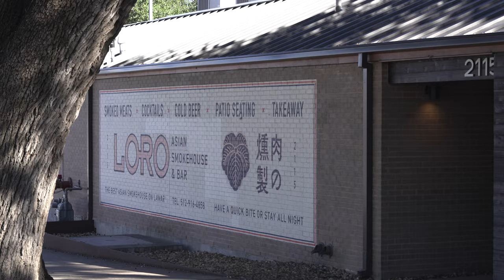Moving to Austin? Things I Wish I Knew Before Moving to Austin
Considering a move to Austin, Texas in 2024? Before you pack your bags for the heart of the Lone Star State, get the inside scoop on living in one of the fastest-growing cities in the U.S. From the warm climate to the bustling job market, Austin offers a unique blend of opportunities and challenges for its residents. In this comprehensive guide, we'll dive into everything you need to know before making Austin your new home, including insights on traffic, cost of living, the vibrant music and cultural scene, diverse neighborhoods, outdoor lifestyle, and more.

🔹 Warm Climate Year-Round: Enjoy Austin's sunny days and mild winters, perfect for outdoor enthusiasts and those looking to escape colder temperatures.

🔹 Traffic Insights: Learn how to navigate Austin's traffic and understand your transportation options for a smoother daily commute.

🔹 Understanding the Cost of Living: Discover how Austin's popularity has impacted housing prices and the overall cost of living, and what it means for new residents.

🔹 Explore the Music and Cultural Scene: Austin is the live music capital of the world! Get a glimpse of the festivals, live shows, and cultural events that make the city unique.

🔹 Neighborhood Guide: Take a tour of Austin's diverse neighborhoods and find out which area aligns with your lifestyle and preferences.

🔹 Outdoor Lifestyle: Austin's parks, lakes, and trails offer endless opportunities for adventure. Find out how to make the most of the city's natural beauty.

🔹 Navigating the Job Market: Tips for job seekers on how to dive into Austin's competitive job scene, particularly in the booming tech industry.

🔹 School Districts Overview: A look at Austin's educational landscape to help families make informed decisions about their children's schooling.

🔹 Community and Friendliness: Learn about Austin's welcoming community and how easy it is to make connections and find your place.

Whether you're drawn to Austin for its job opportunities, cultural richness, or the promise of sunny days, this video is your starting point for understanding what life in Austin is all about. Don't just move to Austin—move informed. Follow us for more insider tips and guides to make your transition as smooth as possible.

Want to chat about it? Let's talk!